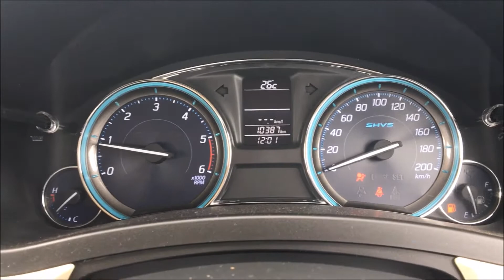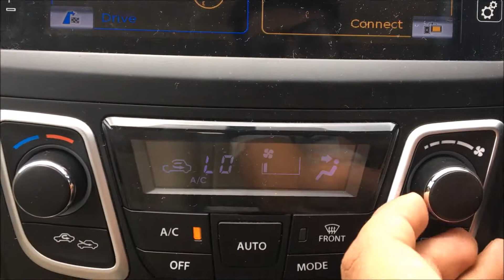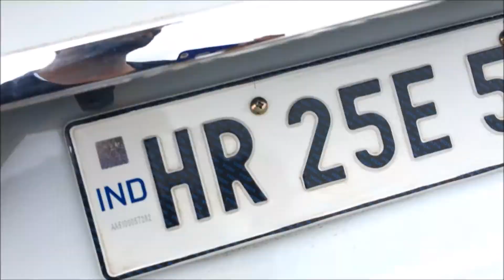Maruti Suzuki Ciaz |REAL TIME REVIEW